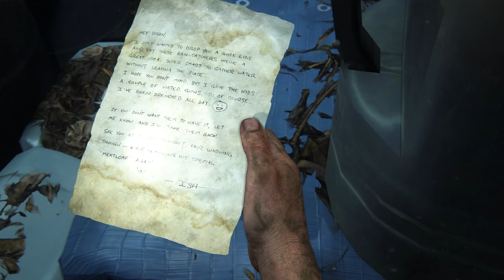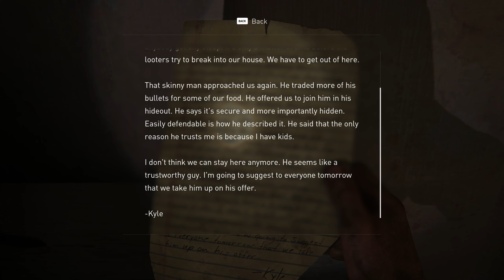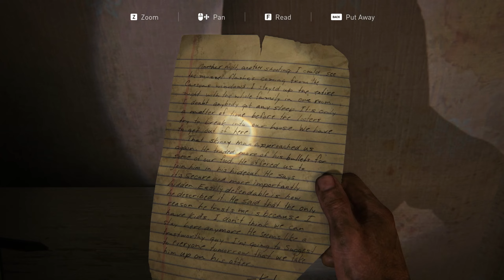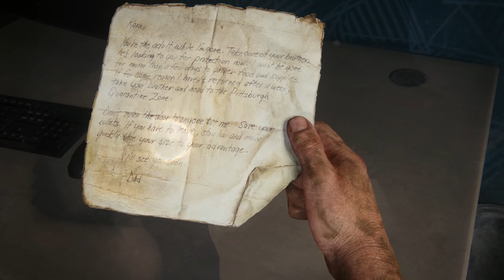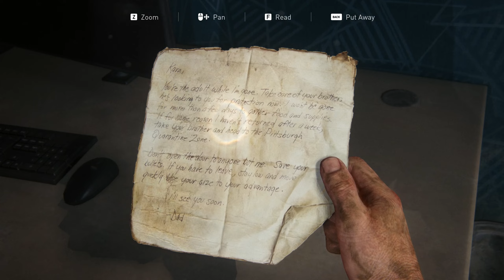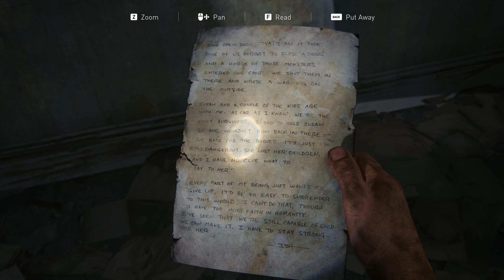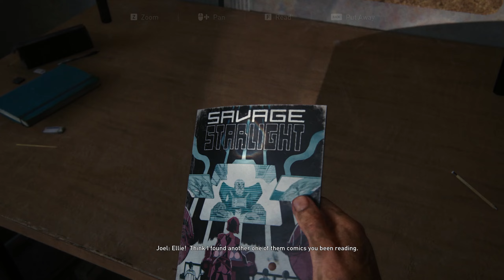The TRUE darkest night of the soul so FAR! | The Last of Us Part 4 of ?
REUPLOAD (The previous video had corruption issues for the last hour of it).  Sorry!